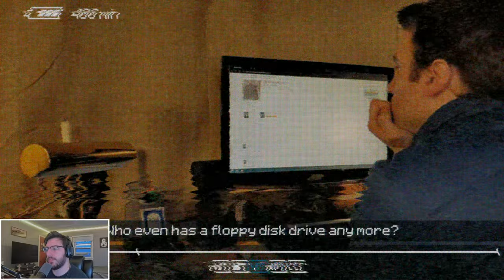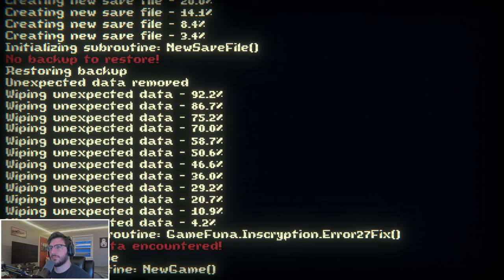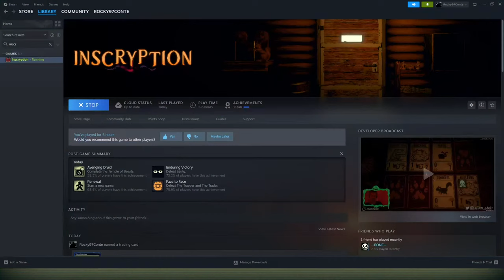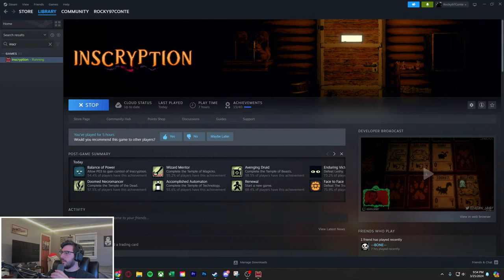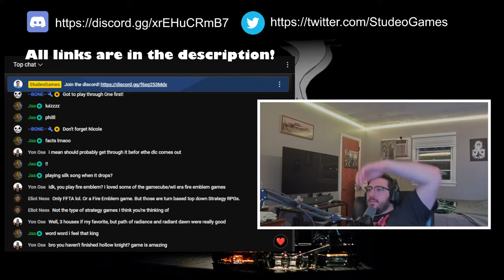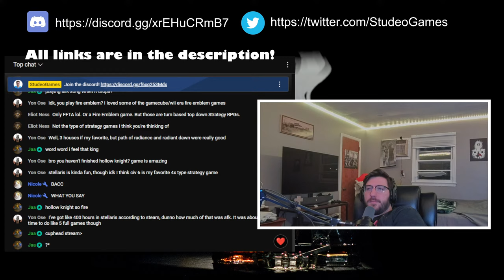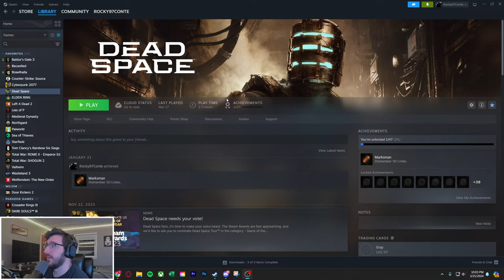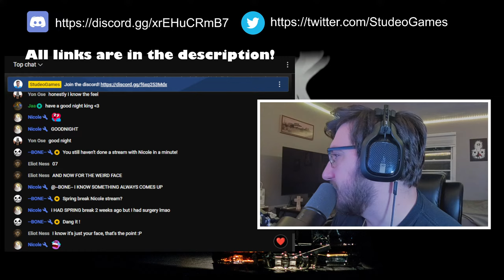UNO but SCARY (idk I never played this before) | Inscryption LIVE #2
0:00 Stream Starts
5:50: Gameplay